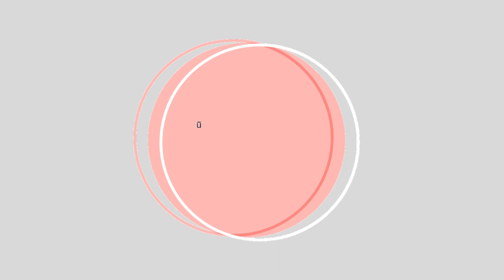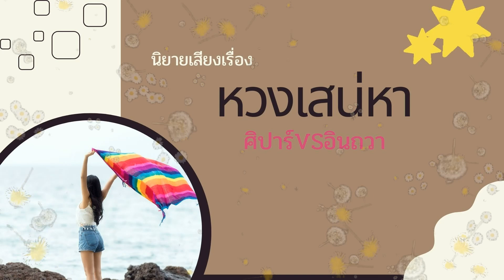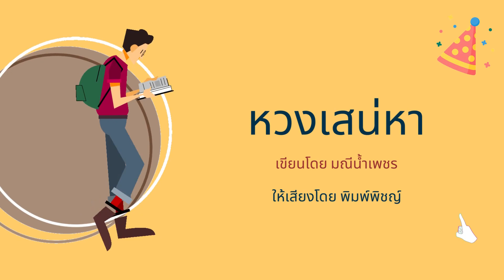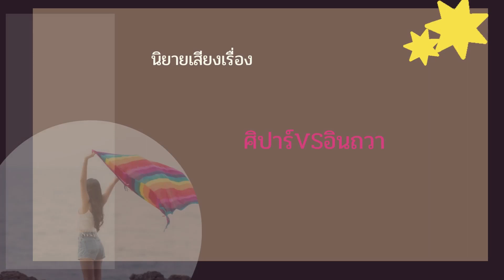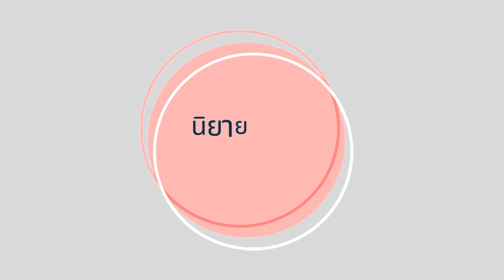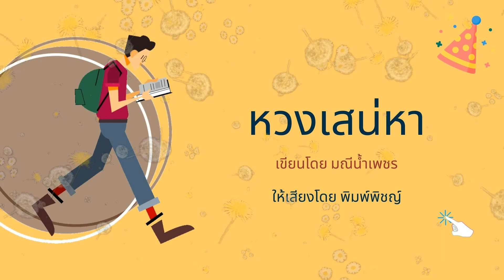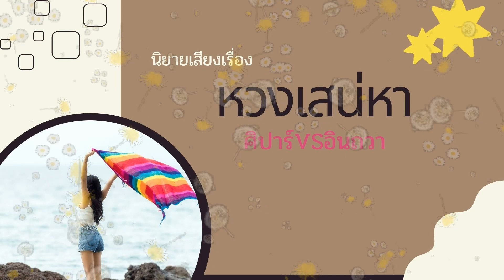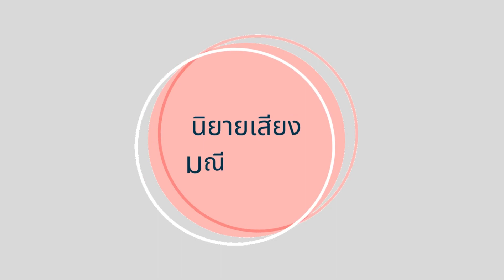หวงเสน่หา (EP.1)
สวัสดีค่ะ  ยินดีต้อนรับเข้าสู่ นิยายเสียงมณีน้ำเพชร
ภูมิใจเสนอนิยายเรื่องใหม่ "หวงเสน่หา" by My darling
“พี่ชอบเวลาอินยิ้มและเขินแบบนี้จัง พี่อยากจะเห็นทุกวันทุกคืน ถ้าไม่ติดว่า”
“ทำไมคะ พี่เอ้จะถอนตัวเหรอ” อนุวัชออกตัวถี่ยิบจนอินถวากล้าเย้ากลับ
“ไม่ครับ ยังไงก็ไม่ถอน พี่หมายถึงถ้าอินมีแฟนแล้ว ก็แค่แฟนที่ไม่เคยสนใจน้องอิน พี่เพียงแต่รอว่าเมื่อไหร่น้องอินจะเห็นใจพี่ซะที”
บทประพันธ์ : Mydarling
ให้เสียงพากย์ : พิมพ์พิชญ์